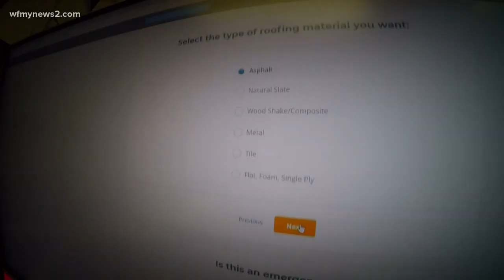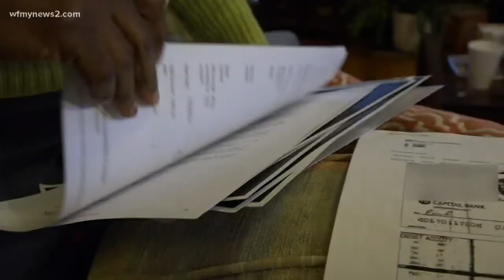Guardian Angel Pays for Greensboro Woman’s New Roof after Contractor Issues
A woman had a tarp on her roof as a way to stop leaks. Eventually, she hired a man to fix it. Problem is, he didn’t.